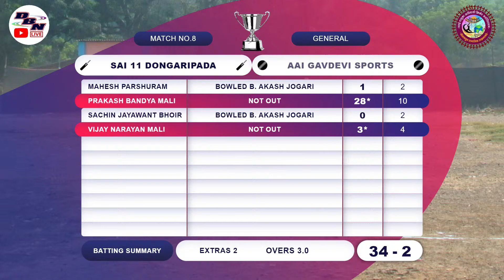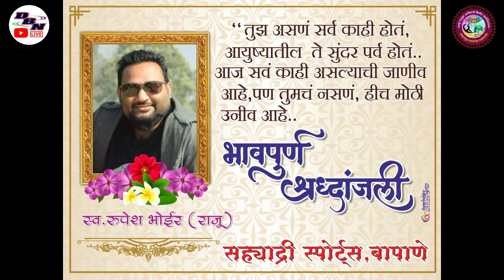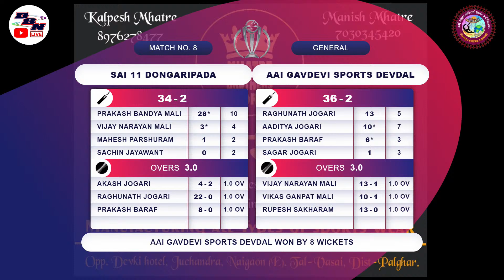DAY 4 || MATCH NO 8 || AAI GAVDEVI SPORTS DEVDAL VS SAI 11 DONGARIPADA || SAHYADRI SPORTS BAPANE CHA